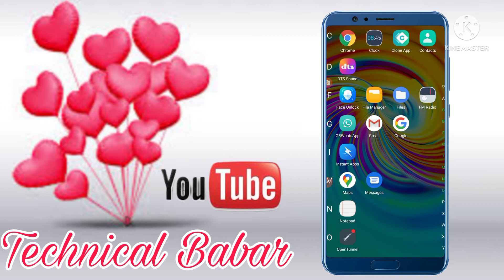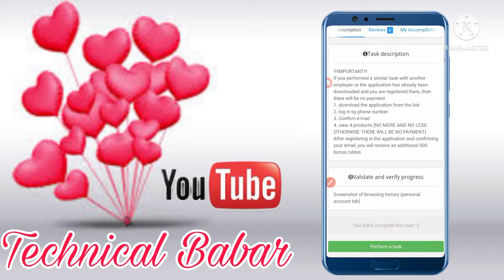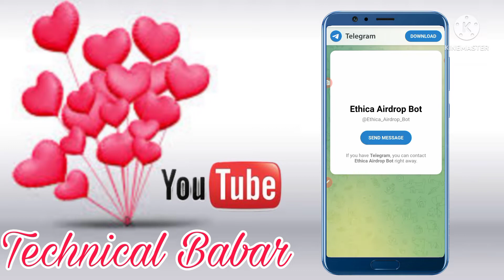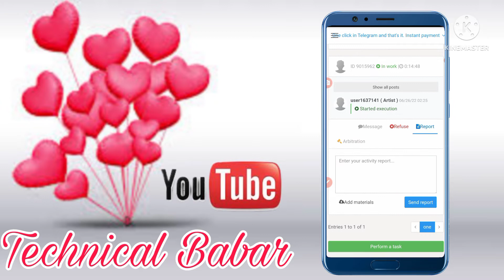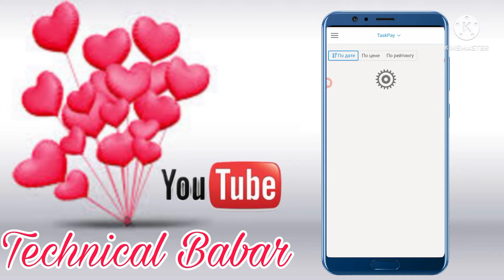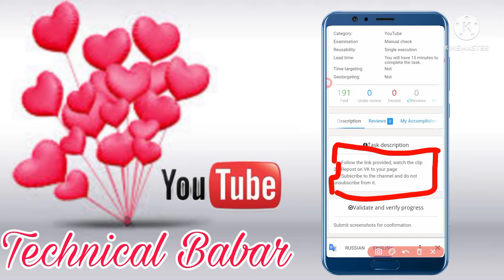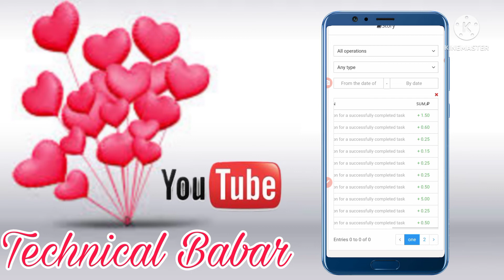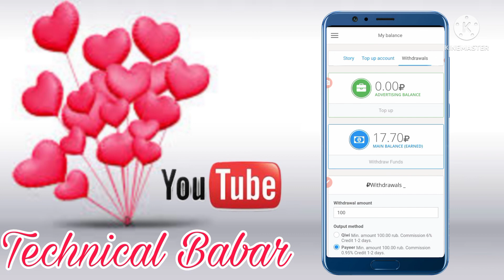New ruble site / taskpay.ru payment proof / how to withdraw taskpay.ru / Taskpay.ru real or fake /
Vlogs Earn,
VlogsEarn,
vlogsearn,
vlogs earn,

____________ contact on social media account YouTube
    Vlogs Earn

without investment digiopinion.com digiopinion earn money online
online earning
earn money app
earning app
earnwithfree
how to play ludo in mobile phone and earn money
how to play ludo in mobile phone
ludo game earn money
how to
ludo premier league
ludo khel kar paisa kaise kamaye
ludo khel kar paise kaise kamaye 2023
ludo khel kar paise kaise
Subscrirbers
Increase
Youtube tips
Channel
Grow
To
How
Fast
Channel
Grow
To
How
How to grow youtube channel fast
technical israr
technicalisrar
technical israr grow tips